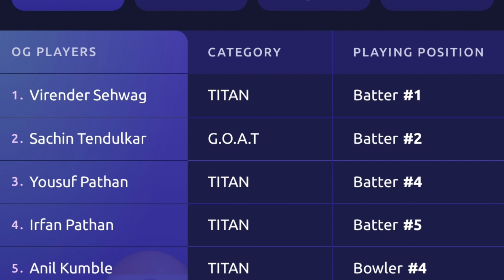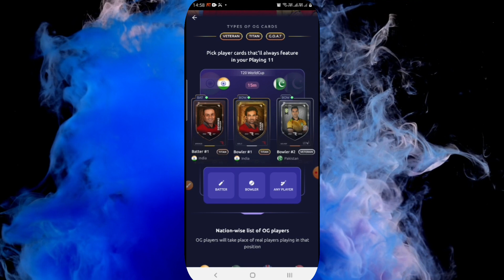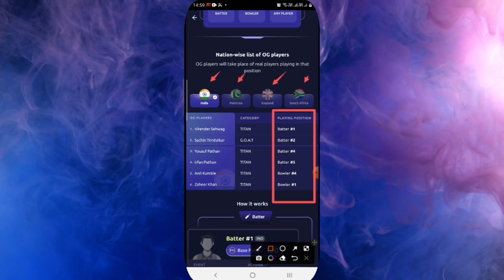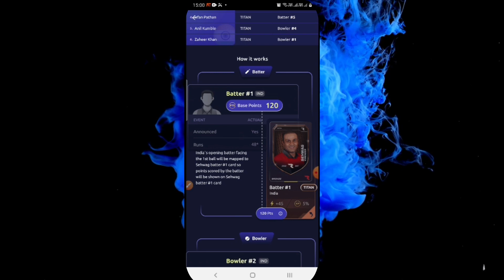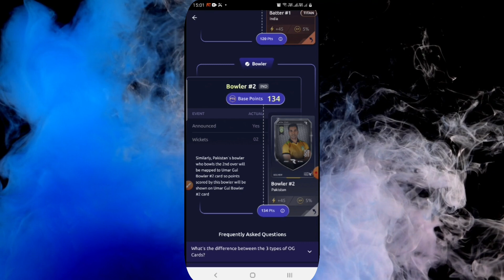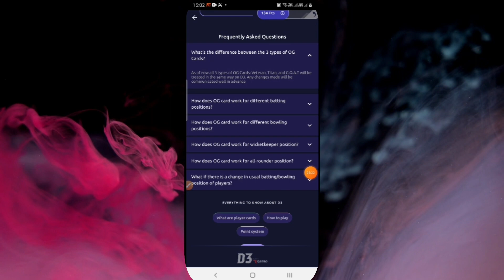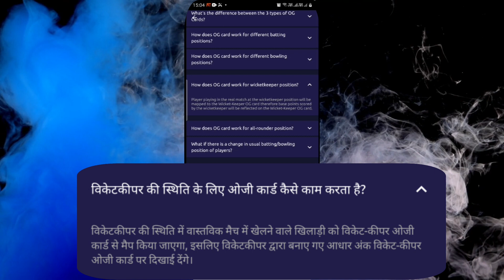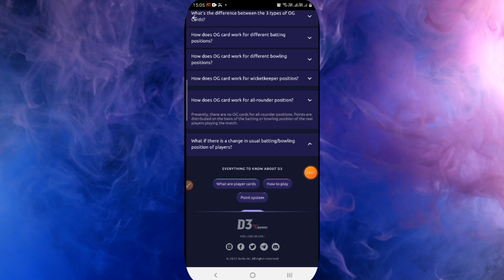Rario OG Cards क्या है | Rario D3 club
1. Some contents are used for educational purpose under fair use. copyright disclaimer under section 107 of the copyright act 1976, allowance is made for "fair use" for purposes such as criticism, comment, news reporting, teaching, scholarship, and research. fair use is a use permitted by copyright statute that might otherwise be infringing. non-profit, educational or personal use tips the balance in favor of fair use. all credit for copyright material used in video goes to respected owner.

2. The information share in the video are based on my experience and you are not force to adapt the same and you are free to take your decisions yourself.

3. This game involves an element of financial risk and maybe addictive. please play at your own risk.